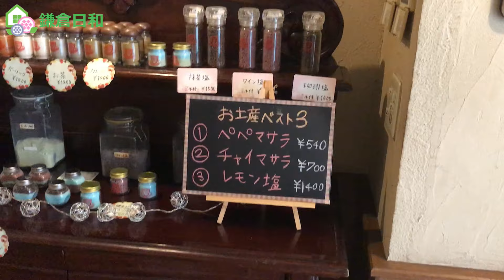【鎌倉日和】様々なスパイスが味わえるお店＃１１『スパイスハウスPePe』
スパイスハウスＰｅＰｅさんの情報は以下の通りです。

主に不動産仲介（賃貸、売買）をしています。

鎌倉の物件紹介、古都鎌倉の紹介
不動産を選ぶ際に気をつけたいこと、

【会社概要】
株式会社ステイ・フィールド
【業務内容】
電話番号：０４６７－３８－８６８０
メールアドレス：kamakura＠stayfield.co.jp